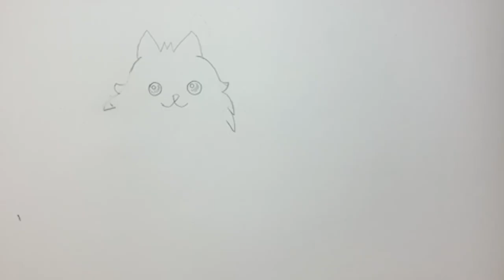HOW TO DRAW A POMERANIAN CARTOON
HELLO MY FRIENDS! This channel was created so that you can draw any picture with me!!!